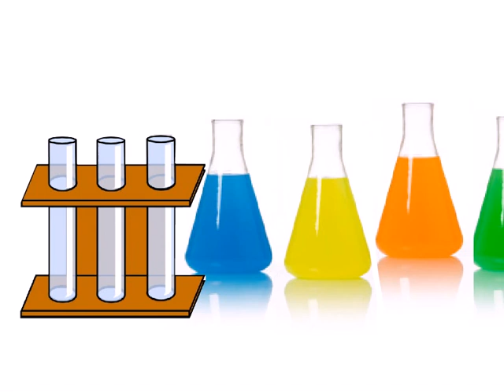A Biography of Thomas Alva Edison - Hindi Story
Thomas Alva Edison - A Biography